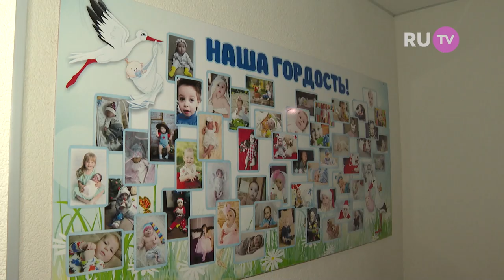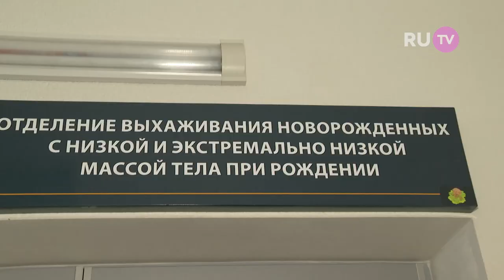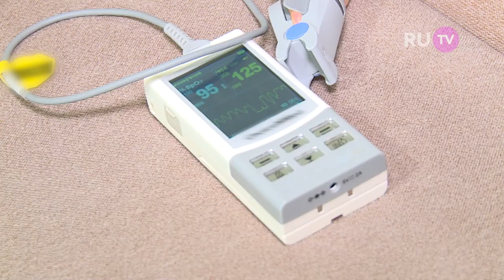Север Шоу. Роман Архипов: отцовство, критика, кино, музыка, интересные вопросы и обращение к фанатам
00:00 - тизер
00:20 - VERBEE с треком «Не смогу»
02:42 - главные темы уходящей недели
04:39 - звëздные аккаунты
08:13 - Роман Архипов про отцовство
14:56 - маленькие критики RU.TV
21:56 - любовь к кино
36:00 - о музыке
38:45 - любимые артисты
39:41 - интересные вопросы
44:05 - обращение к фанатам
45:00 - VERBEE с треком «Привет, ты где?»